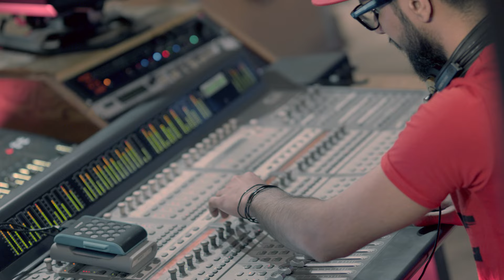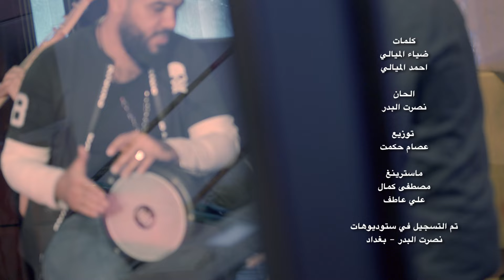حسن جوده و نصرت البدر - لا بيها ولا عليها / Nasrat Albader - Hasan Goda - La Beha Wla Aleha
حسن جوده - لا بيها ولا عليها / OFFICIAL VIDEO ( جلسات 2018 )
كلمات - ضياء الميالي + احمد الميالي
الحان - نصرت البدر
توزيع - عصام حكمت
ماسترينغ - مصطفى كمال + علي عاطف
اخراج - رأفت البدر

Marketing and Advertising Department :
‎تواصل مع قسم التسويق والاعلان :